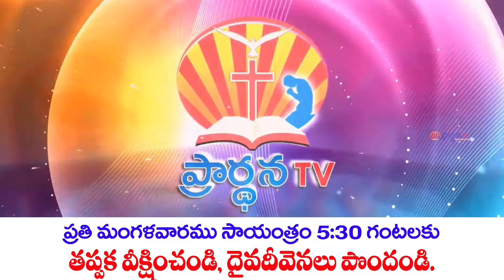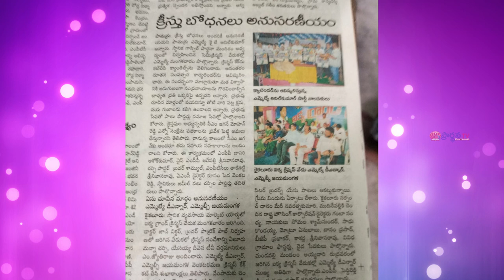Bro N. Samuel garu అంశం : క్రిస్మస్ సువర్తమానము.